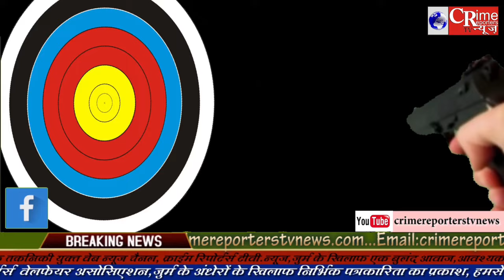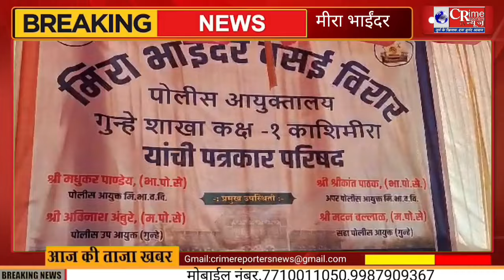Mira Road: यूनिट एक की टीम ने किया बड़ा खुलासा,करोड़ो के चोरी के वाहनों के साथ 4 आरोपी गिरफ्तार.